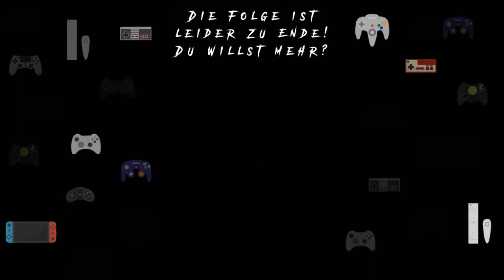Ori and the will of the wisps | Let's play #09 - Die stillen Wälder (Schwer, Deutsch & Facecam)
Über Ori and the will of the wisps:

Von den Machern von „Ori and the Blind Forest“, das mehr als 50 Auszeichnungen und Award-Nominierungen gewann, kommt jetzt die mit Spannung erwartete Fortsetzung: „Ori and the Will of the Wisps“. Entdecken Sie auf Ihrer Suche nach Oris wahrer Bestimmung eine riesige, exotische Welt mit scheinbar übermächtigen Feinden und spannenden Rätseln. Bestehen Sie Herausforderungen auf Ihre Art und mit Hilfe Ihrer Verbündeten, sowie den neuen Kampf- und Anpassungsoptionen.

Titel: Ori and the will of the wisps
Genre: Metroidvania
Entwickler: Moon Studios
Publisher: Xbox Game Studios

Mo: 19:30 - 0:00 Uhr | Di: 9:30 - 12:00 Uhr
Mi: 19:30 - 0:00 Uhr | Do: 19:30 - 0:00 Uhr